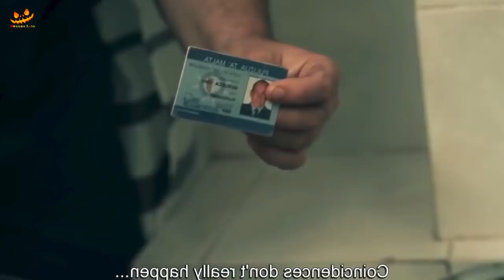Breeder - Inside Their Bodies (2014) Explained in Hindi | Horror Land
Storyline
Sandra, a private investigator on maternity leave is disturbed by Jenny, her own assistant to meet Olga, a Russian expat whose son is missing. Little do they know that they will have to venture into one of the most sinister stories that a little island like Malta has to tell. Kurt, Olga's son, is not the only person missing. A mysterious man is breeding worms inside their bodies, the most atrocious way.